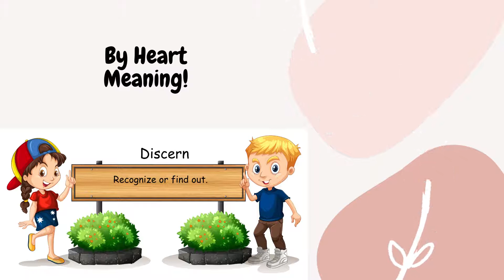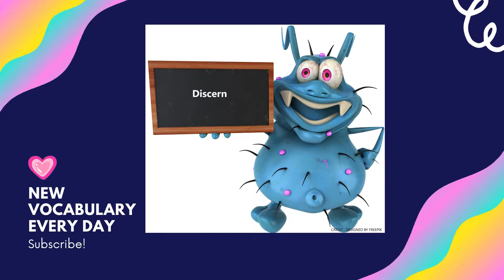GRE Vocabulary with example sentences No:23 - Discern